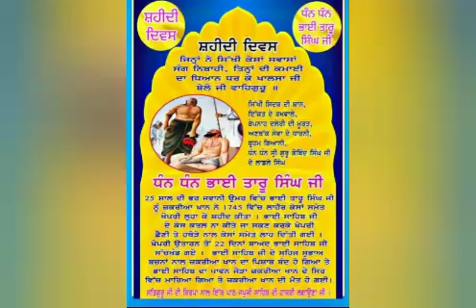sant jarnail singh ji bhindranwale on bhai taru singh ji